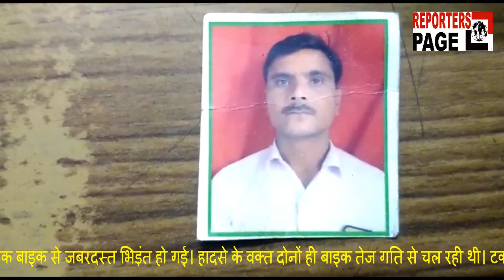दो बाइक भिड़ंत में हुई तीन मौत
अलीगढ़ - थाना दादों इलाके के गांव आलमपुर के क्षेत्रीय जिला पंचायत सदस्य अनिल कुमार राणा ने जानकारी देते हुए बताया कि अभिषेक और रजनीश किसी काम से गए थे। तभी पेट्रोल भरवा कर वापस लौटते समय सामने से आ रही एक बाइक से जबरदस्त भिड़ंत हो गई। हादसे के वक्त दोनों ही बाइक तेज गति से चल रही थी। टक्कर इतनी भयंकर थी कि तीनों की हालत गंभीर हो गई। मौके पर चीख-पुकार मच गई। जिसके बाद तीनों घायलों को सीएचसी लाया गया। जहां डॉक्टरों ने उन्हें मृत घोषित कर दिया। घटना की सूचना पर पहुंची पुलिस ने तीनों युवकों के शवों को कब्जे में लेकर पोस्टमार्टम के लिए भेज दिया है। जहां परिजनों का रो रो कर बुरा हाल है। आपको बता दें अभिषेक और रजनीश दोनों ही सगे भाई थे। वहीं दूसरी बाइक सवार युवक की भी इसमें मौत हो गई है।